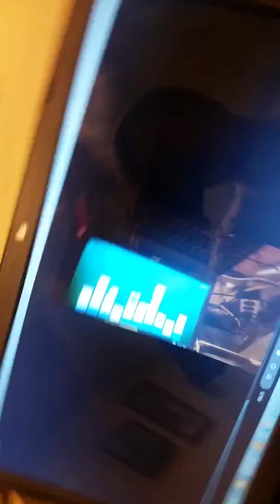January 23, 2018